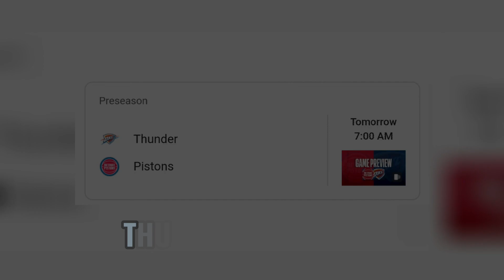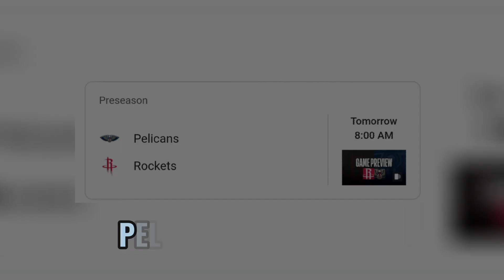NBA PRE-SEASON RESULTS TODAY | NEXT GAME SCHEDULES | OCT 12, 2023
TITLE: NBA PRE-SEASON RESULTS TODAY | NEXT GAME SCHEDULES | OCT 12, 2023

CTTO: AUDIO / PICTURES / VIDEOS